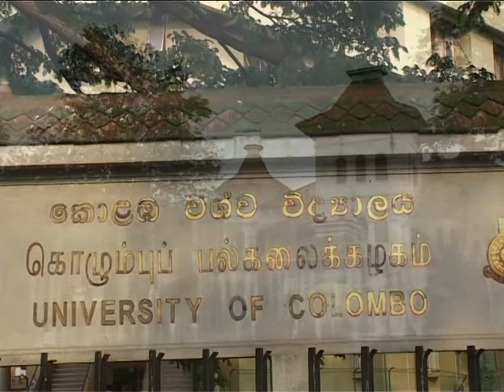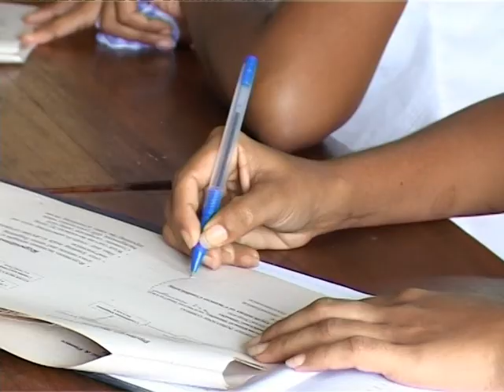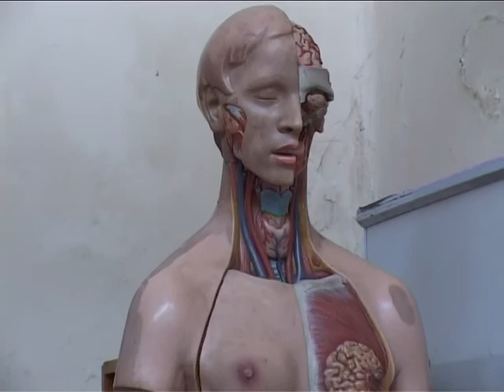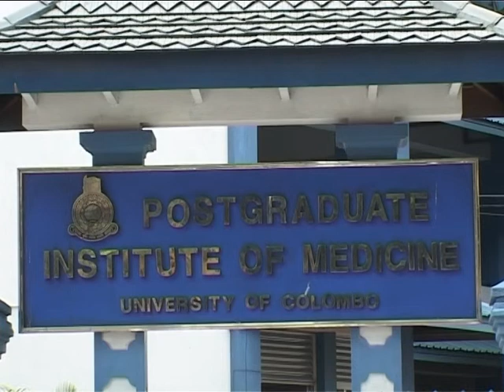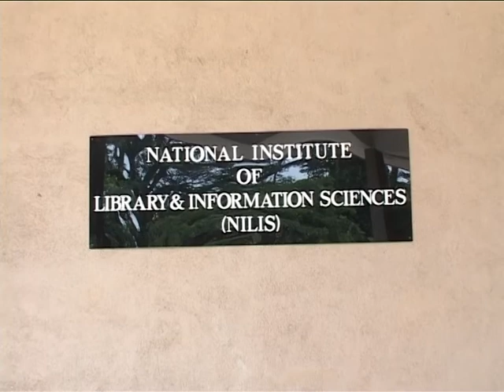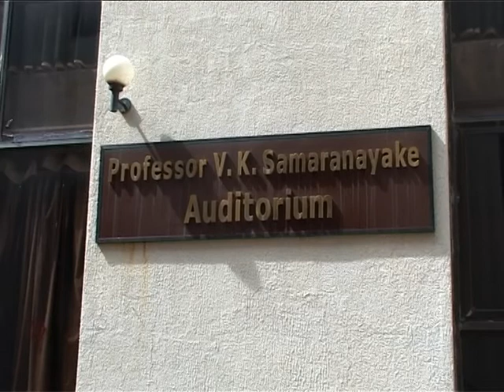UCSC & UOC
University of Colombo School of Computing